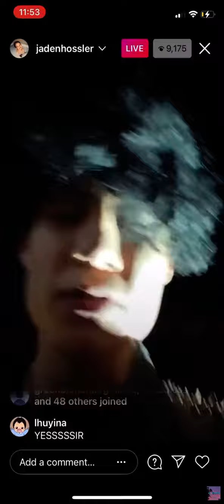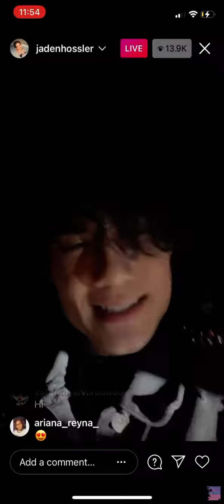JADEN HOSSLER iNSTAGRAM LiVE 2/18/21